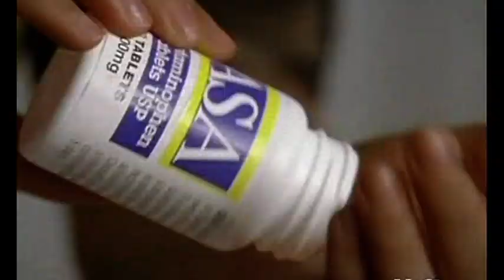Elizabeth Weinstein Actor Demo Reel (Canada)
Acting demo reel, Montage of Film and Television work